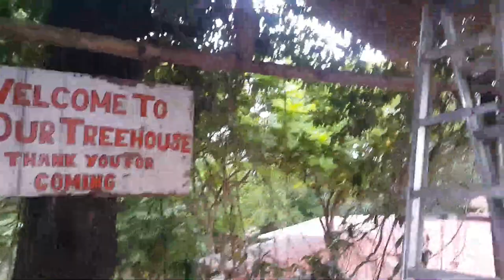HOW TO MAKE TRADITIONAL COGON GRASS INTO ROOF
PAANU GAWING BUBONG AT IKABIT ANG PHILIPPINE COGON GRASS.